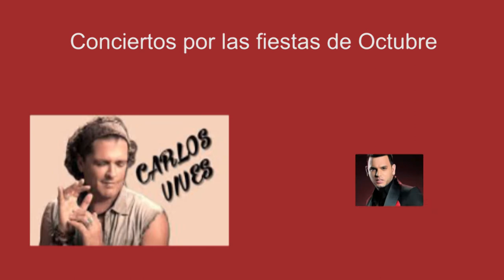Guayaquileños y Policía Nacional listos para celebrar las fiestas de Independencia con total segur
La ciudadanía guayaquileña disfruta de los diferentes festejos que diversas instituciones han programado para estas fechas. La Policía de la zona 8 se encuentra totalmente preparada para brindar seguridad en cada uno de los actos conmemorativos.
Según nos explicó el Teniente Coronel Jhonny Mora, jefe de operaciones de la zona 8,  se pondrán en actividad a los cadetes de las escuelas de policía, quienes junto a los miembros de servicio urbano y demás unidades operativas continuarán los patrullajes ordinarios para seguridad de los ciudadanos.